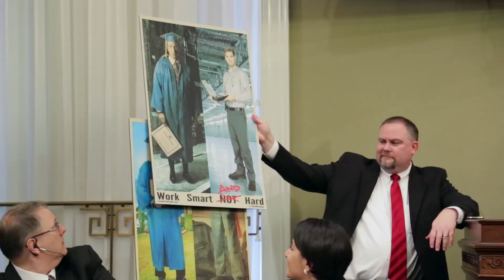Mike Rowe Testifies Before House Committee on Natural Resources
On April 29 2014 Mike testified before the House Committee on Natural Resources. The committee met to discuss "American Energy Jobs: Opportunities for Skilled Trade Workers"